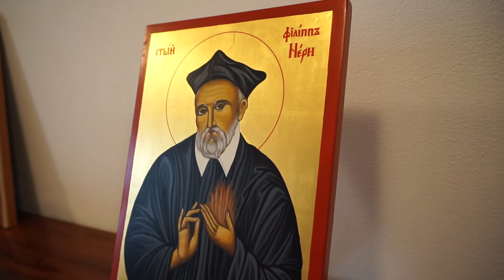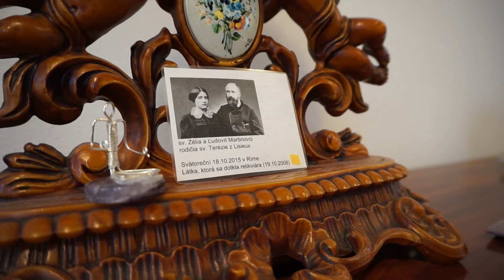Návšteva v Oratóriu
Na návšteve v Petržalskom Oratóriu. Kto sú to oratoriáni? Nie sú to ani "obyčajní diecézni kňazi", ani rehoľníci... ale čosi medzi tým.

Použité vybavenie:
Sony Xperia Z5
Sony DSC-QX100
Sony ILCE-QX1 + SELP1650
Zoom H4n

Video je spracované a zostrihané v programoch Kdenlive a Blender na OS Linux Mint.